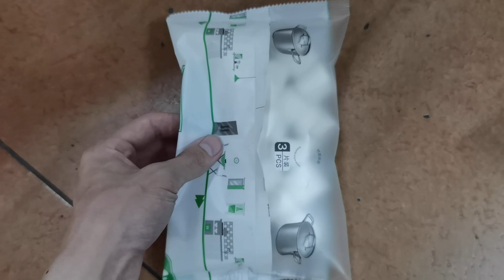Potato chips biscuits packing machine